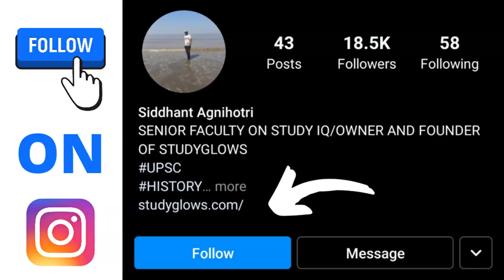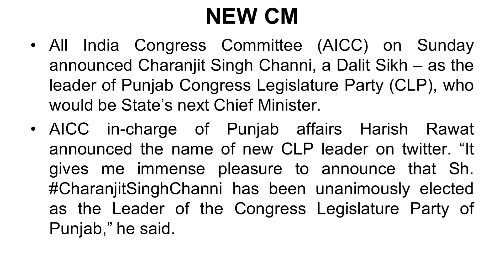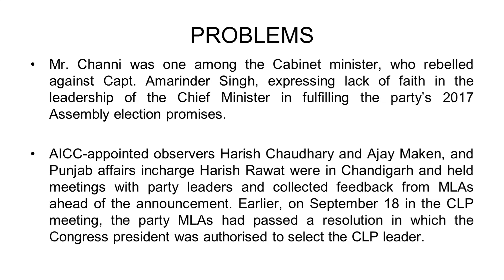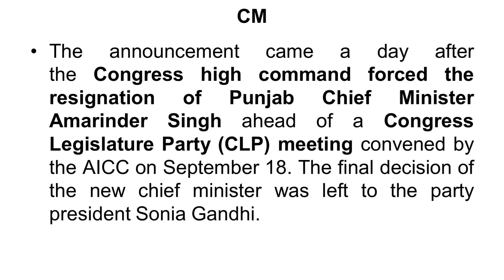Who is Charanjit Singh Channi, the new Punjab chief minister | Current affairs 2021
Our Courses
1 Personality Development course
2 Personality development course for females
3 UPSC Foundation course
4 UPSC Current affairs course
5 NCERT for all Govt Exams
6 Banking Courses
7 SSC GD Course
8 NTA NET Paper 1 Course
9 GS Polity